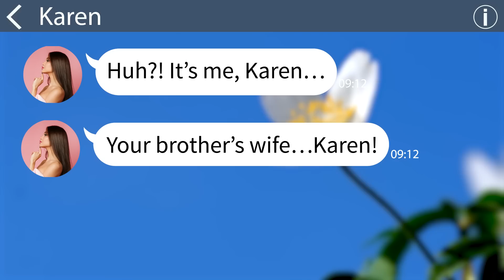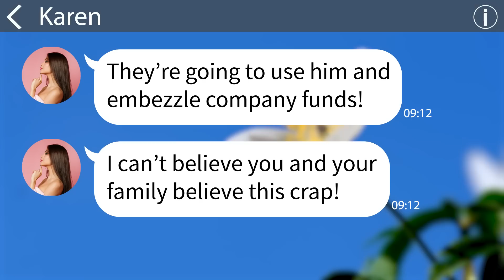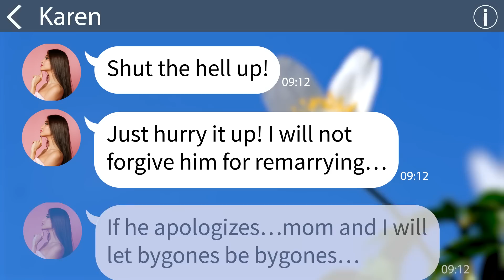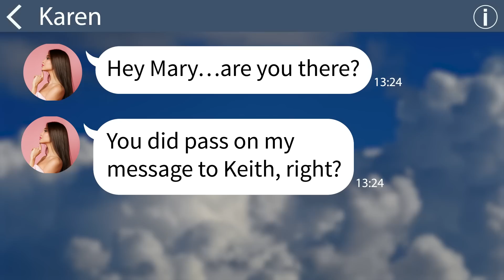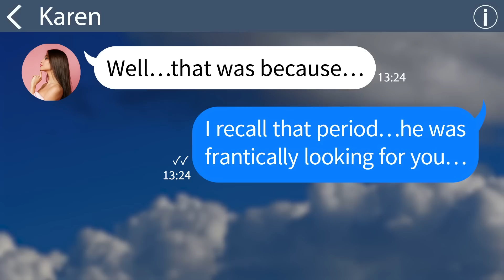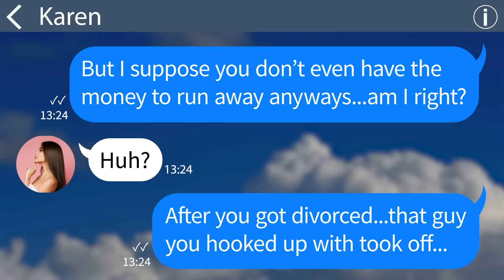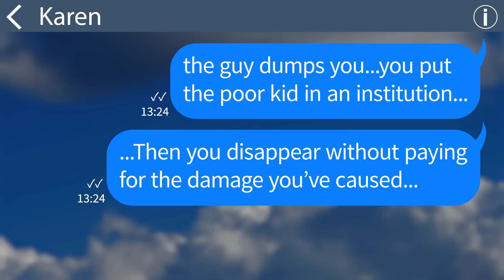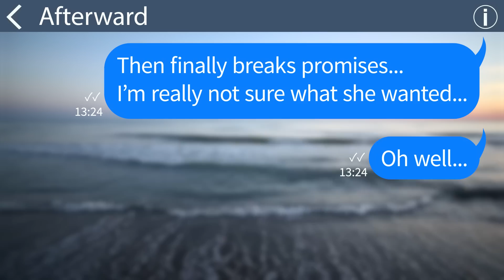【Apple】My ex-sister-in-law contacted me angrily, saying, "No way he's remarrying!"